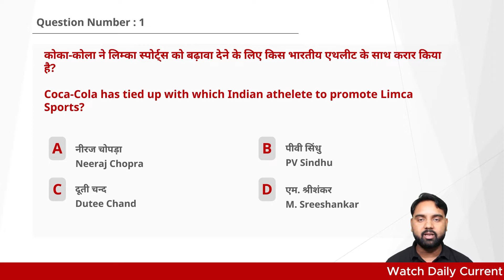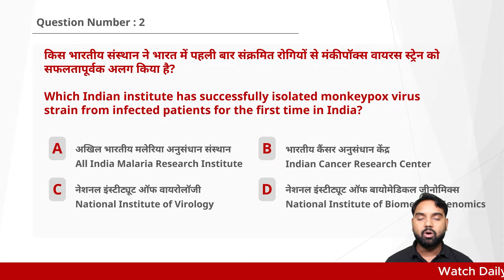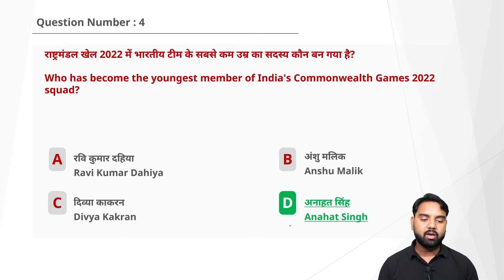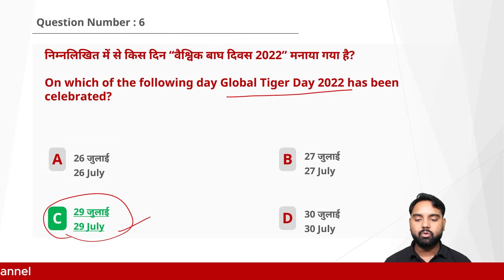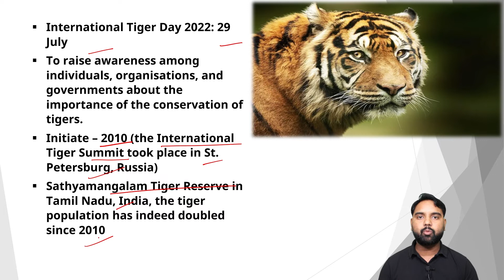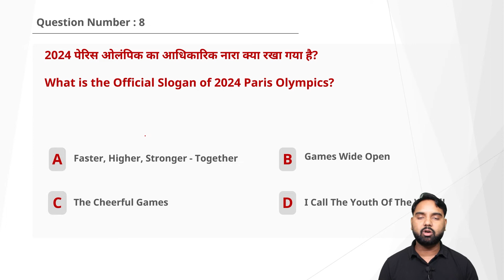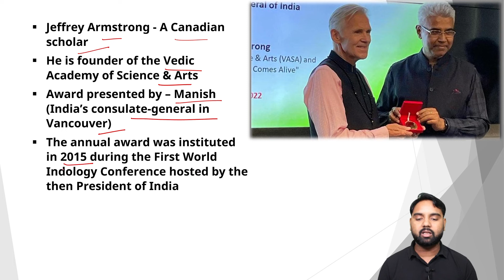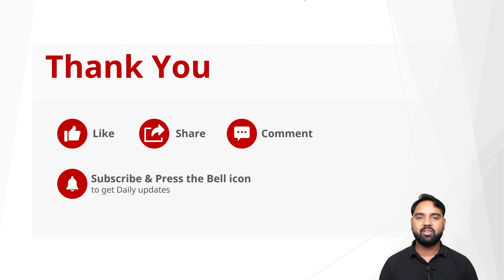30 July | Daily Current Affairs | Current Affairs 2022 | Sarkaripariksha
30 July | Daily Current Affairs | Current Affairs 2022 | Sarkaripariksha
This channel will keep you up to date on current events on a daily basis. These recent events will be quite useful in your competitive tests. You can take detailed notes on numerous things from the essential points of these current events.

Time Stamp
00:00 - Introduction
00:54 - Question Number 1
02:47 - Question Number 2
04:50 - Question Number 3
06:26 - Question Number 4
07:57 - Question Number 5
09:25 - Question Number 6
11:30 - Question Number 7
14:03 - Question Number 8
15:39 - Question Number 9
17:06 - Question Number 10
18:21  - Signing Off